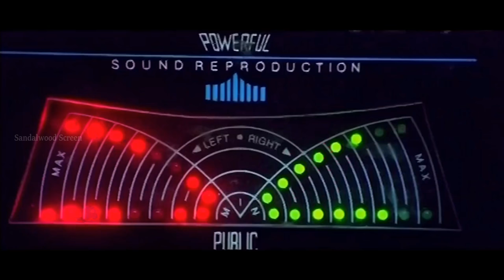Madhuri Bath Towel Dance || Thenali Rama || Kannada new kannada movies | Kannada songs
Thenali Rama Kannada Movie Romantic Scene